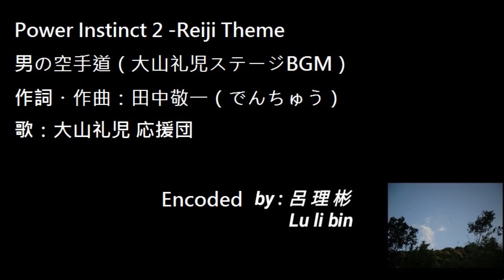Power Instinct 2- Reiji Oyama Them (STAGE Ver)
A Man's Karate Way 男の空手道（大山礼児ステージBGM）
Written作詞・Rhythm  作曲：Toshikazu Tanaka田中敬一（でんちゅう）
SINGER 歌：Reiji Oyama Cheer team 大山礼児 応援団

lyrics:
いばらの道を幾千里
進んで鍛えたこの体
男の意地を貫けば
やがては漲るド根性

あーあー紅の
夕日を背に向けて
あーあーいざや行け
男の空手道